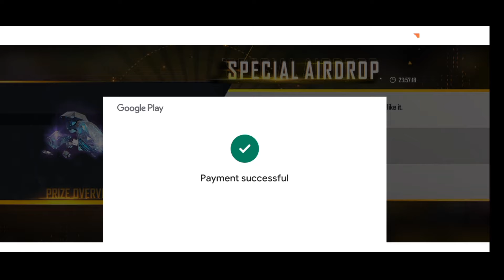NEW LUCKY SHOP EVENT | AAJ KA TOP UP | TONIGHT UPDATE @GW VISHAL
NEXT TOP UP EVENT | AAJ KA TOP UP | NEW TOP UP EVENT | AAJ KA EVENT | TONIGHT UPDATE  @GW VISHAL
FREE FIRE REDEEM CODE TODAY | 14 MAY REDEEM CODE FREE FIRE | FF REDEEM CODE TODAY 14 MAY

free fire redeem code today | 12march redeem code free fire | ff redeem code today 12march

free fire redeem code for today march 12 | ff rewards redeem code | ff redeem code today

free fire pro league redeem coderedeem today | today new free fire pro league redeem code

free fire redeem code for today march 12| ff rewards redeem code | ff redeem code today 12 march

cover topic :-
1) free fire redeem code today
2) free fire redeem code 2022
3) free fire redeem code daily update
4) free fire redeem code today new
5) free fire redeem code site
6) free fire redeem code generator
7) free fire redeem code rewards

free fire redeem code for today march12
ff rewards redeem code
ff redeem code today 12march
free fire new redeem code today 12march
ff 12 march
ff reward
redeem codes 12march
indian region
free fire march 2022 redeem codes
rangbaz gaming free fire
free fire 12march redeem code